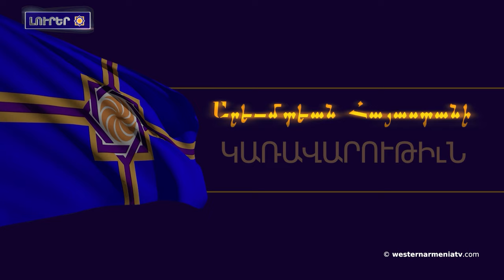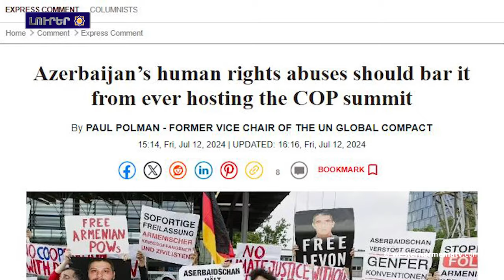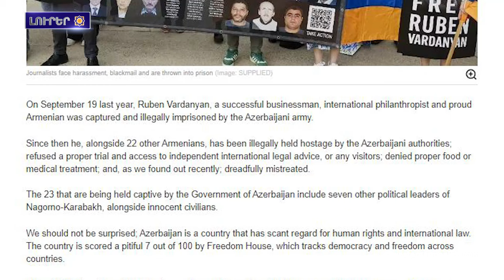Ատրպէյճանի պատասխանը Արեւմտեան Հայաստանին ՄԱԿ-ին շրջանակները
1. Արեւմտեան Հայաստանի Հանրապետութեան Կառավարութեան Խորհուրդի 23֊րդ նիստը

2. Ատրպէյճանի պատասխանը Արեւմտեան Հայաստանին ՄԱԿ-ին շրջանակները

3. ՄԱԿ-ը պետք է Բաքուէն պահանջէ ազատ արձակիլ բոլոր հայ բանտարկեալներուն մինչեւ COP29-ը․ Փոլ Փոլման

4. Երեւանի ու Բաքոպի միջեւ համաձայնութիւնը յնարաւոր է, բայց կողմերը պետք է գնան ծանր փոխզիջումներու. ԱՄՆ պետքարտուղարութիւն

5․ Արցախի եզակի խաչքարի մը մասին

6. Հայկական ազգային հագուստը, մշակոյթը, աւանդոյթներն ու սովորոյթները՝ «ՏԱՐԱԶֆեստ» փառատոնին ատեն

7. Բրոնզե մեդալներ՝ կենսաբանութեան միջազգային օլիմպիադայէն